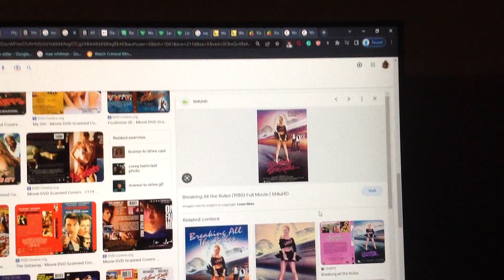What Do you think about this Movie?